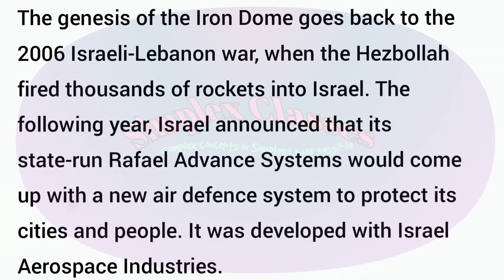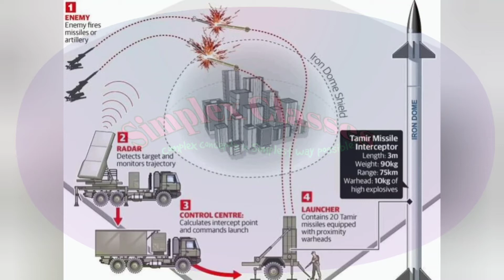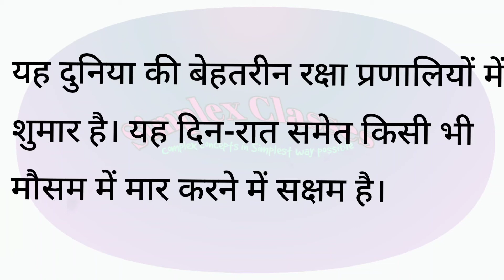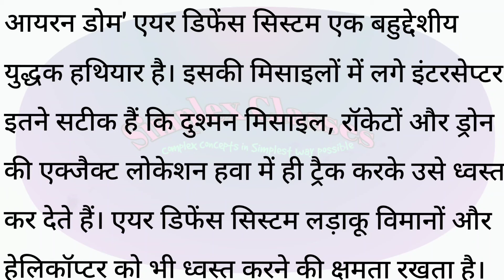Iron Dome Significance and Use Israel Palestine Gaza Hamas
What is the Iron Dome?
It is a short-range, ground-to-air, air defence system that includes a radar and Tamir interceptor missiles that track and neutralise any rockets or missiles aimed at Israeli targets. It is used for countering rockets, artillery & mortars (C-RAM) as well as aircraft, helicopters and unmanned aerial vehicles.

The genesis of the Iron Dome goes back to the 2006 Israeli-Lebanon war, when the Hezbollah fired thousands of rockets into Israel. The following year, Israel announced that its state-run Rafael Advance Systems would come up with a new air defence system to protect its cities and people. It was developed with Israel Aerospace Industries.
It is a short-range, ground-to-air, air defence
system that includes a radar and Tamir interceptor missiles that track and neutralise any rockets or missiles aimed at Israeli targets. It is used for countering rockets, artillery & mortars (C-RAM) as well as aircraft, helicopters and unmanned aerial vehicles.

The Iron Dome was deployed in 2011. While Rafael claims a success rate of over 90%, with more than 2,000 interceptions, experts agree the success rate is over 80%. Rafael says on its website that it can “protect deployed and manoeuvring forces, as well as the Forward Operating Base (FOB) and urban areas, against a wide range of indirect and aerial threats”.

इजराइल का आयरन डोम एक एयर डिफेंस सिस्टम है जिसे इजराइली फर्म राफेल एडवांस डिफेंस सिस्टम और इजराइल एयरोस्पेस इंडस्ट्री ने बनाया है। 2006 के इजराइल-लेबनान युद्ध के दौरान हिजबुल्लाह ने इजराइल पर हजारों रॉकेट दागे थे। इसके बाद इजराइल ने नया एडवांस एयर डिफेंस सिस्टम बनाने की घोषणा की, जो उसके लोगों और शहरों की रक्षा करे। इसी के तहत इजराइल ने आयरन डोम को डेवलप किया। और 2011 में ये पहली बार सर्विस में आया।

इस सिस्टम को बनाने में अमेरिका ने इजराइल को तकनीकी और आर्थिक मदद दी है। इस शॉर्ट रेंज ग्राउंड-टू-एयर, एयर डिफेंस सिस्टम में रडार और तामिर इंटरसेप्टर मिसाइल है, जो किसी भी रॉकेट या मिसाइल को ट्रैक करके उसे रास्ते में ही ध्वस्त कर देती है। जिस तरह अभी गाजा से दागे गए रॉकेट को इस सिस्टम ने नष्ट किया। मीडियम और लॉन्ग रेंज थ्रेट के लिए दो अलग सिस्टम काम करते हैं। इन्हें डेविड्स स्लिंग और ऐरो कहा जाता है। इससे रॉकेट, आर्टिलरी और मोर्टार के साथ-साथ विमान, हेलिकॉप्टर और मानव रहित हवाई वाहनों का मुकाबला किया जा सकता है।

How does it work, and what makes it so effective?
The Iron Dome has three main systems that work together to provide a shield over the area where it is deployed, handling multiple threats. It has a detection and tracking radar to spot any incoming threats, a battle management and weapon control system (BMC), and a missile firing unit. The BMC basically liaises between the radar and the interceptor missile.
Once the missile is fired, it “should be able to manoeuvre, should be able to see the small target on her own and thereafter go and shoot”. But it is impossible to hit the target directly each time, which is why “there is something in each missile called proximity fuse” which is a “laser-controlled fuse”. When passing within ten metres of the target, this activates and blasts the missile with shrapnel that destroys the target. “The warhead is exploded in such a way that it caters for the velocity of the missile.

Each battery, or the full unit, can cost over $50 million, and one interceptor Tamir missile costs around $80,000. In contrast, a rocket can cost less than $1,000. The system dispatches two Tamir missiles to intercept each rocket.

 Iron Dome एक ग्राउंड-टू-एयर डिफेंस सि‍स्‍टम है, जो रडार और तामिर इंटरसेप्टर मिसाइलों से लैस है। रडार दुश्‍मन मिसाइलों की जानकारी देता है और बताता है कि मिसाइल या रॉकेट कहां गिर सकता है और यह कितनी दूर है। इसके बाद इंटरसेप्टर मिसाइलें अपना काम करती हैं और हवा में ही दुश्‍मन रॉकेट ध्‍वस्‍त कर दिए जाते हैं।
'आयरन डोम' एयर डिफेंस सिस्‍टम की सटीकता 90 फीसद के आस पास है। यह सी-राम (C-RAM), क्रूज मिसाइलें (Cruise Missiles), गाइडेड मिसाइलें (Precise Guided Missiles, PGM), ड्रोन (UAVs) एवं अन्‍य हवाई हमलों को विफल करने की क्षमता रखता है।